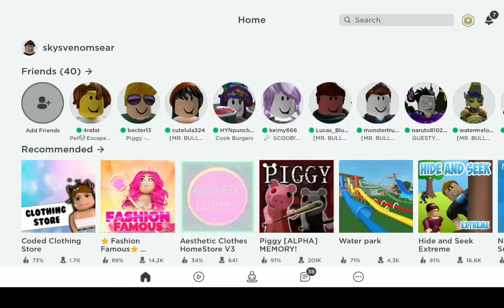Roblox piggy. Mr.bull update.